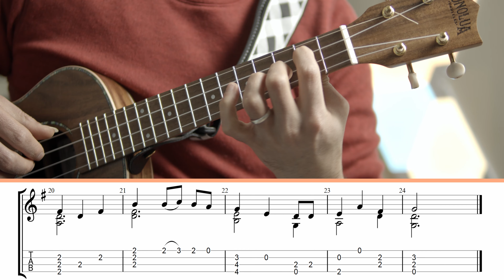We Wish You a Merry Christmas | Holiday Traditional | Ukulele Fingerstyle || Grade 2+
We Wish You a Merry Christmas arranged for Fingerstyle Ukulele. TAB below

Master beginner ukulele fingerstyle grades through technique, theory, and 40-songs from absolute basics to end of beginner levels

Hi, my name is Mustafa Kamaliddin! I am a guitar and ukulele player, teacher, arranger, and a music lover from Canada Alberta! I try to create accessible ,playable, and structured fingerstyle arrangements so everyone can expand their journey beyond strumming and singing

If you want to know more about my courses, lessons, or arrangements, check out

Mustafa